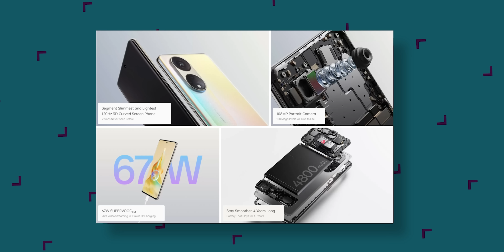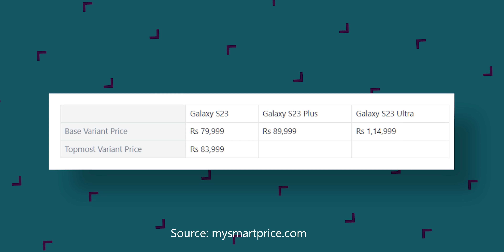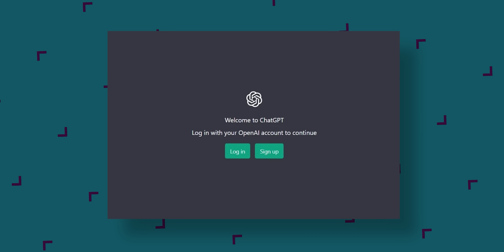realme GT Neo5 Launch, OnePlus Foldable Coming, ChatGPT Banned!,One UI 5.1,Moto Edge 40 Pro-TTN1440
Video Highlights
00:00 Introduction
00:06 iPhone Saved Two Women In Canada
00:53 OnePlus Ace 2 Is Launching In China
01:40 OPPO Reno8 T 5G Launching On Feb 3
02:03 realme Started Teasing realme GT Neo 5
02:32 WTF News
03:28 OPPO Pad 2 Specs Leaked
04:06 OPPO Find X6 Will Have Huge Camera Module
04:30 Samsung Galaxy S23 Series Price Leaked
04:50 OnePlus Buds Ace Is Going To Be Nord Buds 2?
05:17 Moto Edge 40 Pro Renders Surfaces Online
05:46 Deals & Offers
06:04 Samsung One UI 5.1 Is Coming On Feb 1
06:23 Fire-Boltt Launched 3 Smartwatches
06:33 OnePlus Foldables Are Coming
06:40 ChatGPT Banned!